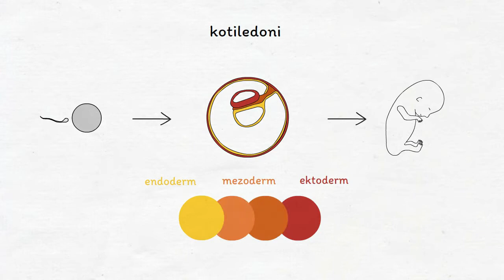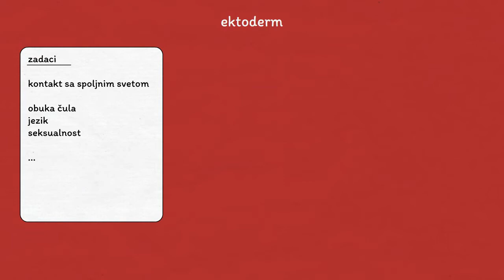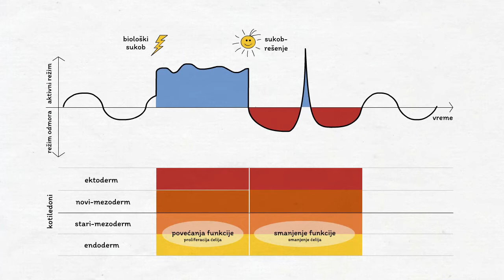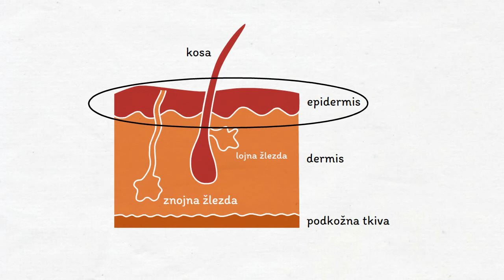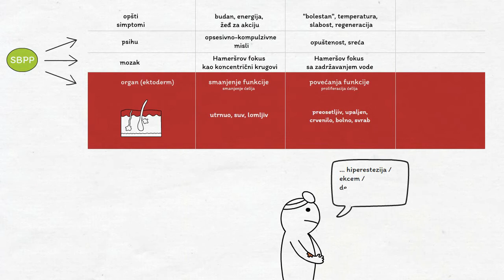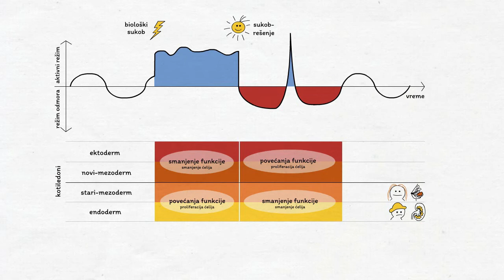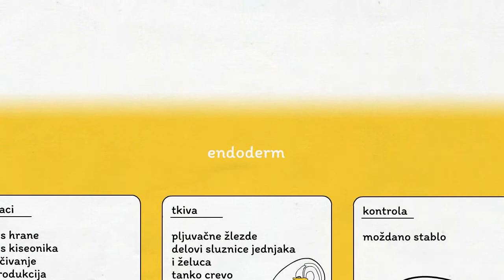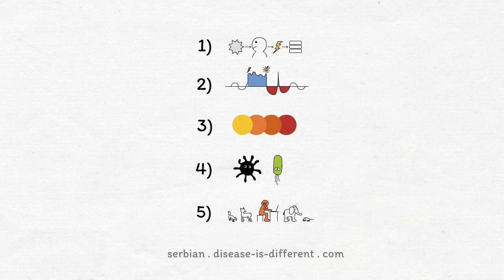Bolest je različita – vrste tkiva (6. deo)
Ovaj deo pokazuje koje vrste tkiva postoje i koji sistem koriste za prilagođavanje svojim posebnim programima.

Da li ste zainteresovani za online novine?

Oznake: nova medicina, germanska nova medicina, germansko znanje izliječenja, 5BPZ,
5 biološki prirodni zakoni, znanje o biološkom izliječenju, Dr. Hamer, zdravlje, bolest, simptomi, psihosomatika, psihoterapija, dokumentacija, uvod, Rak je izlečiv, rak kostiju, rak creva, tumor, rak jednjaka, dijareja,
gubitak kose, migrena